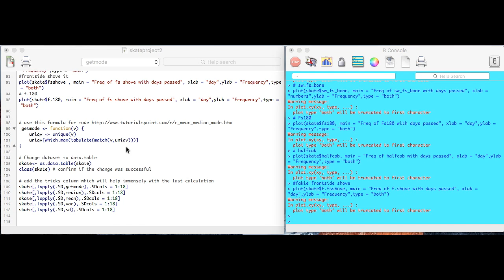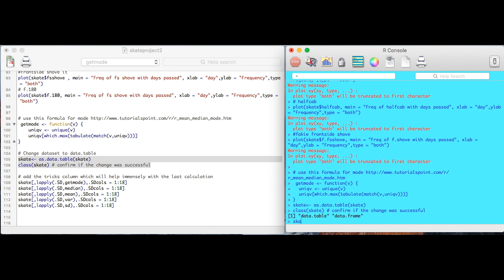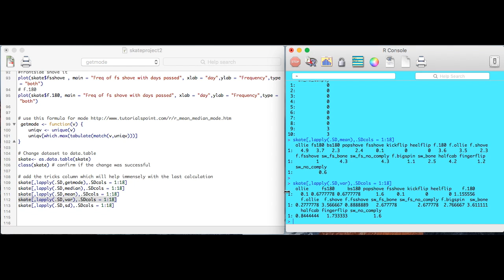Getting Consistent at Skateboarding - Skate project Part VIII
This video relates to skateboarding for beginners even advanced skaters can use it. It's the eighth video of the series. I explain my r code,find the measures of central tendency, measures of variability like variance and standard deviation with data.table().

In your study use the sample function to randomize the order at which you do tricks. Making your study even better.

Computer software and Editing software

OS: Mac OS X El Capitan version 10.11.5
Excel : Office 2015 version 15.
R :  Version 3.3.0
Edited with : Final Cut Pro X
Edited by: Shuyin ben

Phone software
Polaris Office 5 - it has Microsoft  Excel used it to record my data

My code to paste in your console bit by bit like in the video

How it should like after copy/pasting download and open this with the R software.